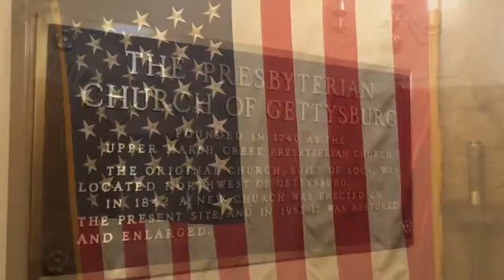Ike's 50-Star Flag at Gettysburg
Emerging Civil War's Chris Mackowski pays a visit to the Gettysburg Presbyterian Church to see one of the town's coolest post-Civil War artifacts: the first-ever 50-star flag, which once belonged to President Eisenhower.